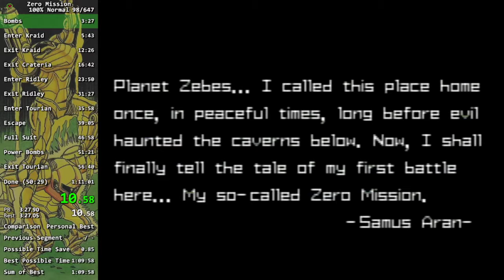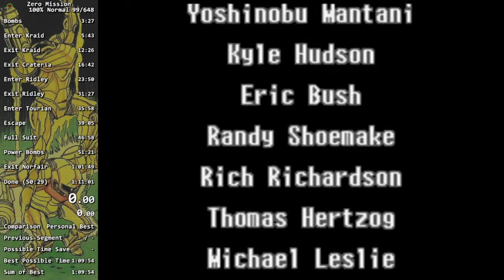Metroid: Zero Mission 100% Normal in 1:11:15 RTA (50:41 IGT)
not a pb but pb pace until the last etank so I'm keeping this vod